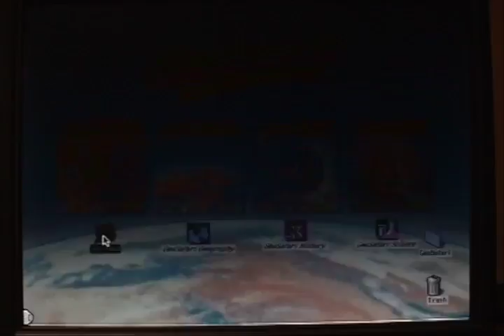GEOSAFARI ANIMALS by EDUCATIONAL INSIGHTS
A 'taste' of some of the contents and gameplay of the multiple award-winning GeoSafari Animals CD-ROM from 1995 featuring the voice of Richie Havens.